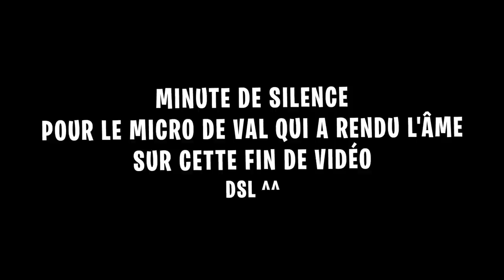ON POSE LA MOQUETTE ... (c'est pas si simple !)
Quel régal de poser la moquette (ou pas) ! On installe la moquette rouge aujourd'hui, qui est l'une des dernières étapes avant la fin du cinéma et en plus de ça,  on le fait avec talent !

Montage : Nathan Buron & Antoine C.